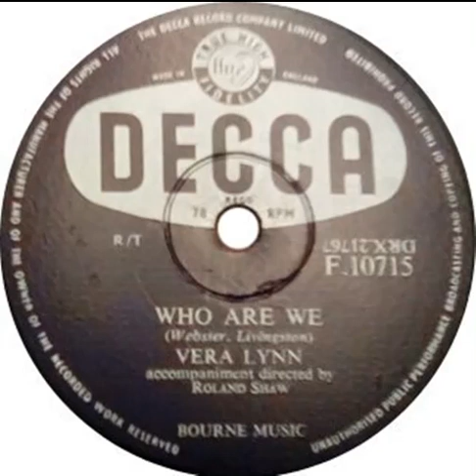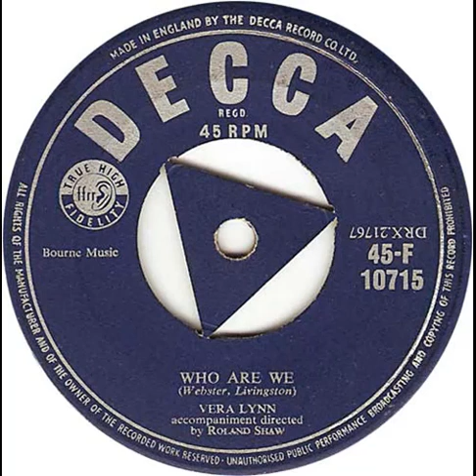UK New Entry 1956 (88) Vera Lynn - Who Are We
Entered 'New Musical Express' chart @ no. 30, 9 June 1956